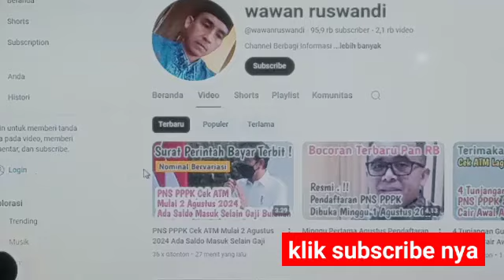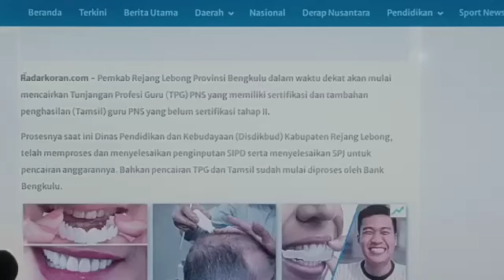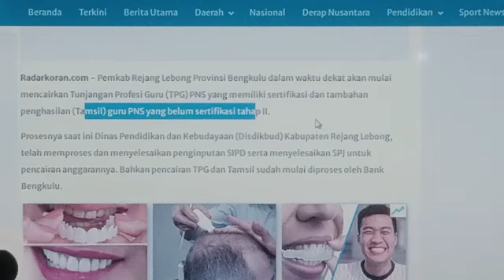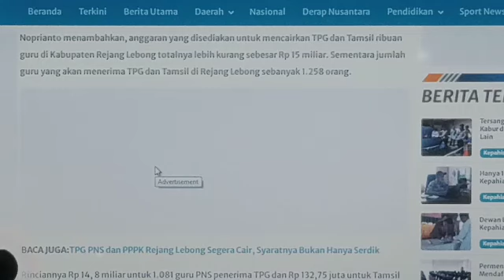2 Tunjangan Ini Cair Agustus 2024 ASN Segera Cek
2 Tunjangan PNS PPPK cair bulan Agustus 2024